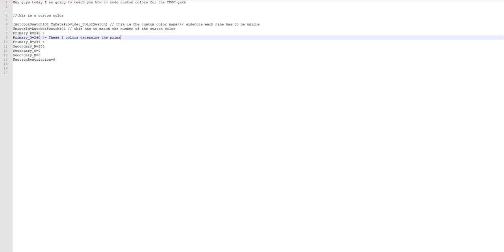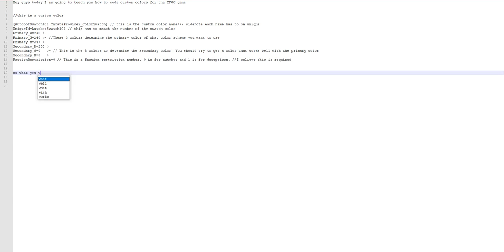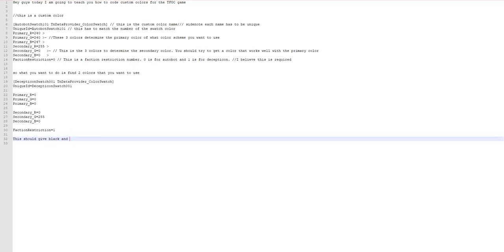Transformers FOC Custom Color Tutorial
A tutorial on how to make can understand custom colors in TFOC.
Each Color MUST have a unique number.